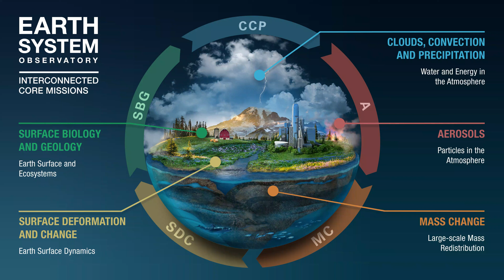NASA | Earth System Observatory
An animated graphic showing the areas of focus for NASA's Earth System Observatory.

NASA's Earth System Observatory is a set of Earth-focused missions designed to provide key information to guide efforts related to climate change, disaster mitigation, fighting forest fires, and improving real-time agricultural processes. With the Earth System Observatory, each satellite will be uniquely designed to complement the others, working in tandem to create a 3D, holistic view of Earth, from bedrock to atmosphere.

The observatory follows recommendations from the 2017 Earth Science Decadal Survey by the National Academies of Sciences, Engineering and Medicine, which lays out ambitious but critically necessary research and observation guidance.

Visualizers
Mark SubbaRao (NASA/GSFC) [Lead]
Alex Kekesi (GST)
Cindy Starr (GST)
Greg Shirah (NASA/GSFC)
Horace Mitchell (NASA/GSFC)
Lori Perkins (NASA/GSFC)
Trent L. Schindler (USRA)
William Putman (NASA/GSFC)
Artist
Jenny Mottar (Digital Management, Inc.) [Lead]
Technical support
Ian Jones (ADNET)
Laurence Schuler (ADNET)
Web administrator
Kaushal Patel (SSAI)